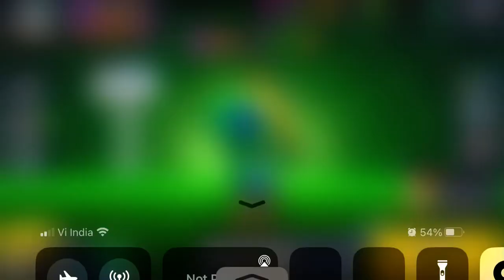The best Mandy shot ever 🔥brawlstars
Bro that was busted 🔥